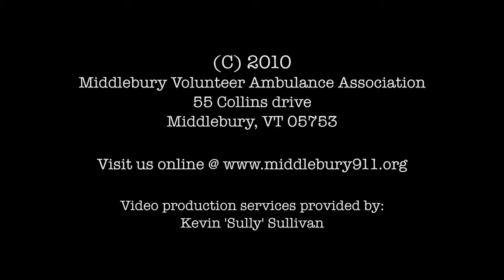MVAA Heavy Rescue Demo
Demonstration of MVAA Heavy Rescue services on 19 September 2010